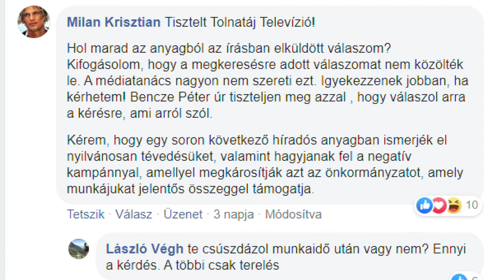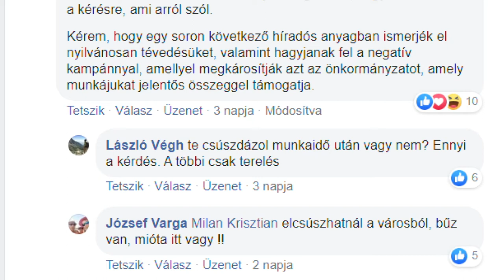Híradó - Tolnatáj TV 20200714